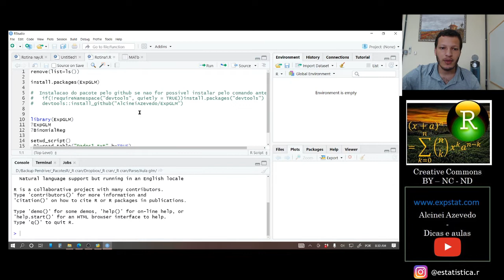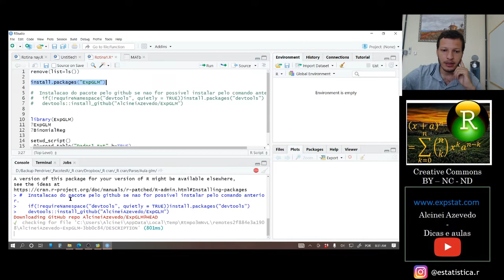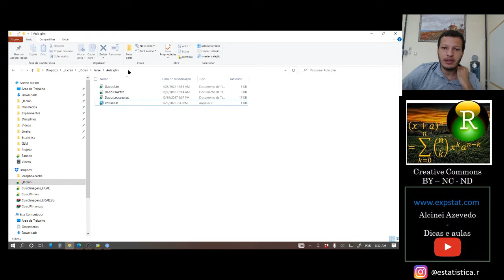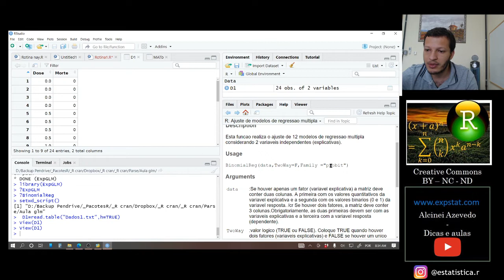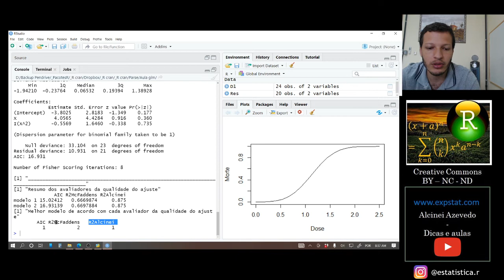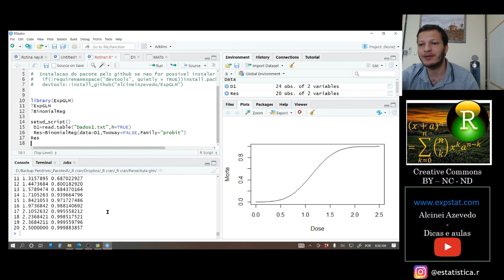Modelo Linear Generalizado [Aula 2b]: Regressão probit (Prática no R)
Nessa aula demonstro como ajustar um modelo de regressão probit no R. Os arquivos utilizados estão no link: